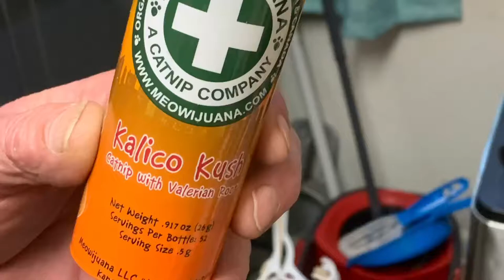Bella on gas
My cat enjoying her catnip.